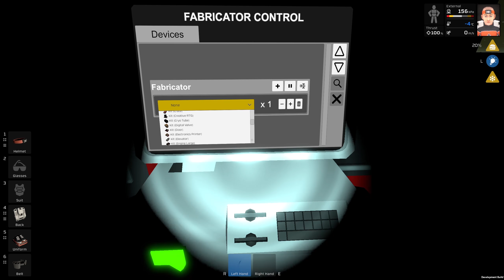Stationeers Let's Play Loulan Episode 12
I started to build my greenshouse on Loulan in previous episode, it will take some time to be finished and operational.

Extra thank you to my Youtube members for the support, yeah!

I do not work for Rocketwerkz, I am not a Dev.